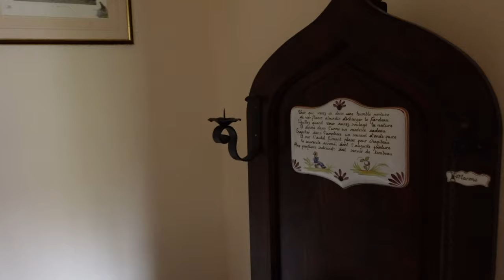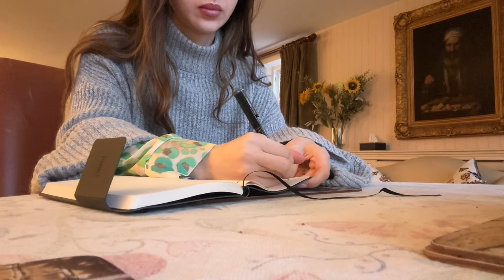Northern Ireland vlog (tarot readings, girlhood and lots of getting rained on)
I went away to Northern Ireland for the week aaaaand I'd love for you to join me (after the fact, lol) 🤍